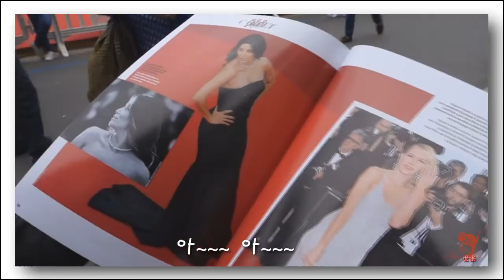Keurujeuyeohaeng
2016년 05월유럽 여행기